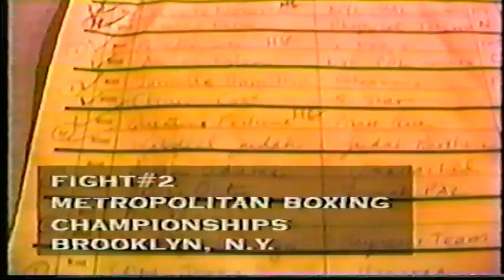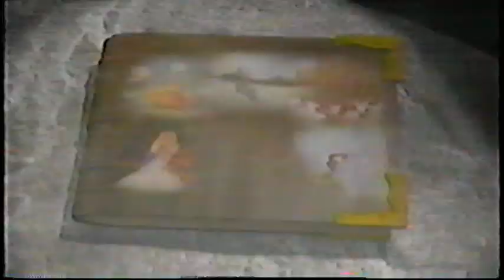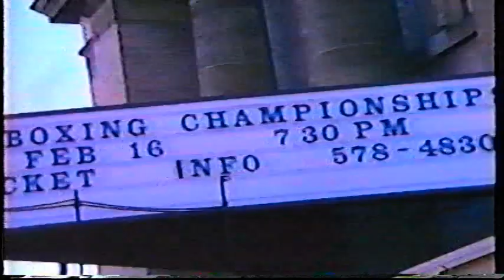MTV 96 Olympic Boxing Special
MTV special on 1996 Olympic boxing which included Floyd Mayweather that year. Also ringside interviews with Don King, Lou Duva and others